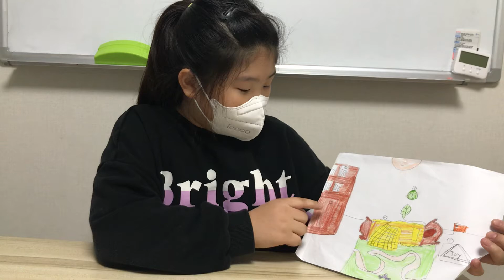My room by Emilia